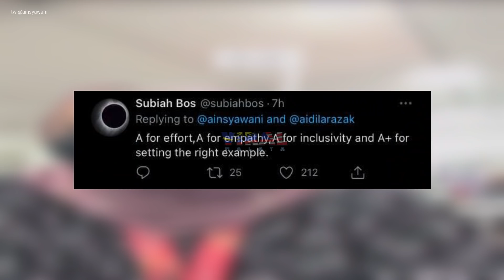AWEK MELAYU NI FASIH CAKAP BAHASA BANGLADESHI & PAKISTANI DI PPV, TERKEJUT MAMAT BANGLADESH TU...